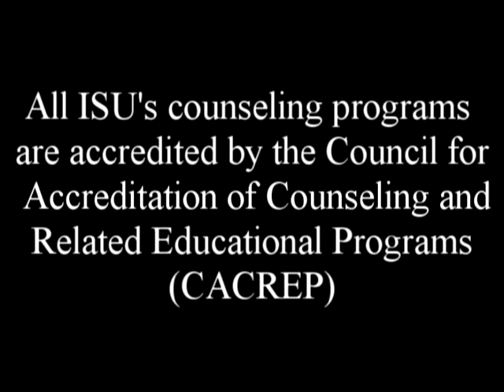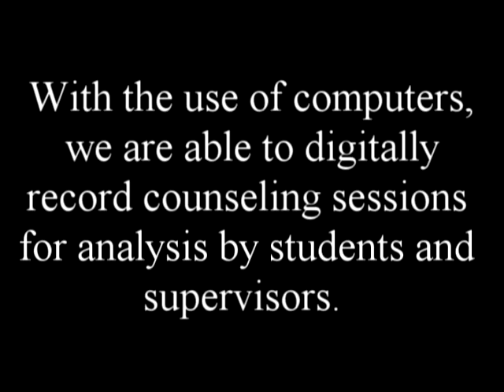Counseling Departmental video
student-produced video about Counseling Department programs
Kasiska College of Health Professions